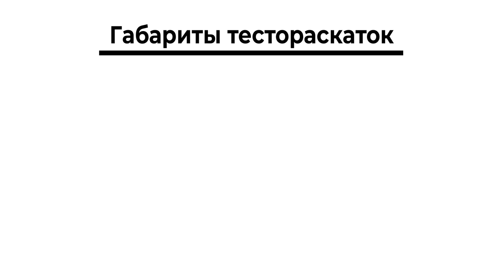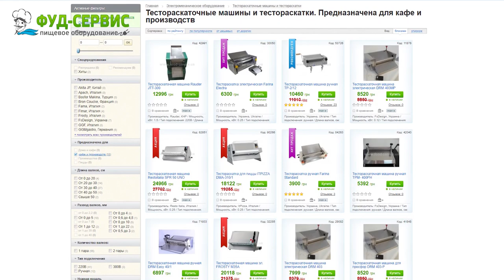Сравнительный обзор. Тестораскатка ДРМ 40/1 и Фарина Стандарт.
Сравнительный обзор от Компании Фуд-Сервис ручных тестораскаток ДРМ 40/1 и Фарина Стандарт.